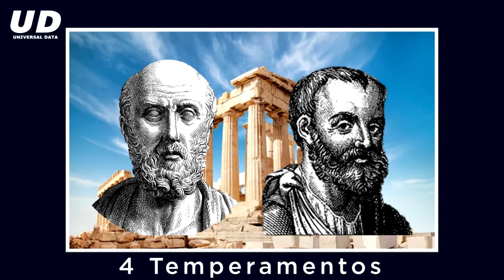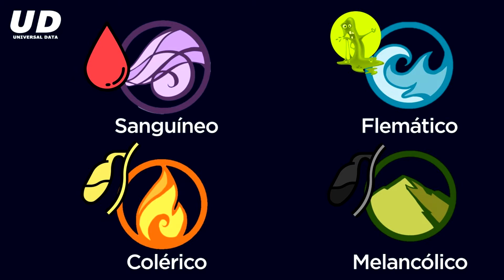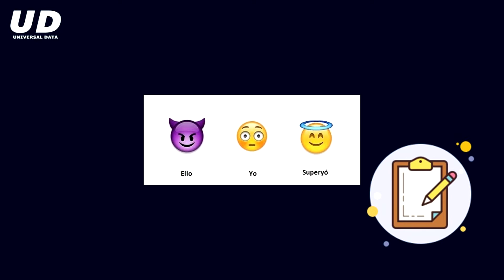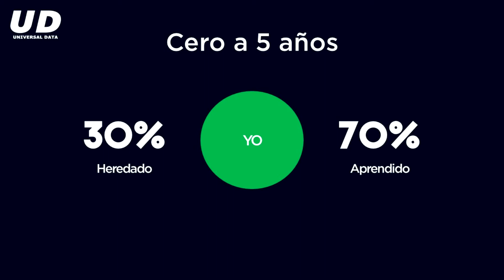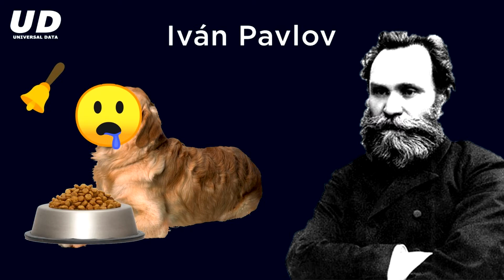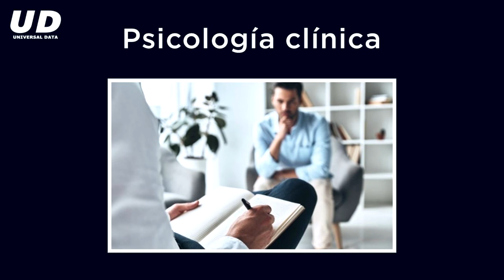Psicología | EntendiendoSHOW (Ep.2) - Universal Data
Aquí tienes un resumen de lo que es la psicología junto con conceptos importantes y ejemplos básicos.

En este vídeo veremos temas como:
Temperamentos
Psicoanálisis
Zona erógena
Complejo de Edipo
Complejo de Electra
Pulsiones sexuales
Inconsciente
Inconsciente colectivo
Arquetipos
Conductismo
Condicionamiento clásico
Condicionamiento operante
Cognitivismo
Cognitivo-conductual
Rapport
Catarsis
Insight
Importancia de la psicología y más